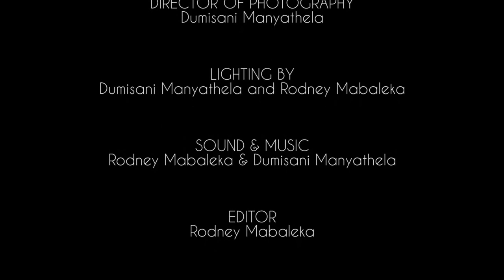The Appointment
A film by Rodney Mabaleka